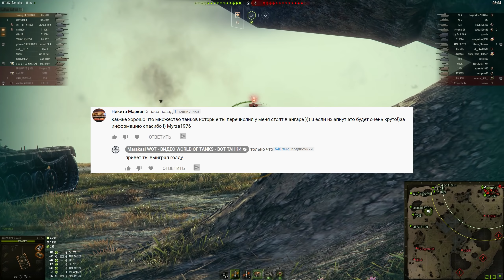ЗАМЕНА ТАНКОВ ИС-7 И ОБЪЕКТ 277, НОВЫЕ ИМБЫ СССР СЛОМАЮТ РАНДОМ В ВОТ 2019 - 2020 world of tanks